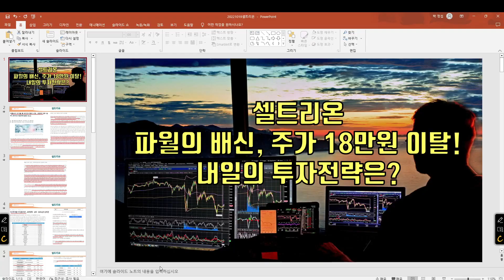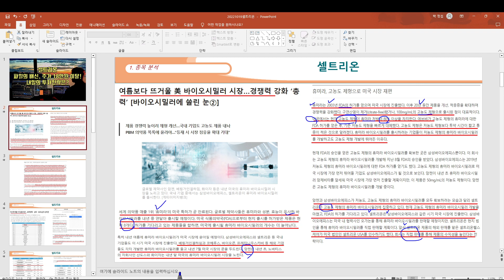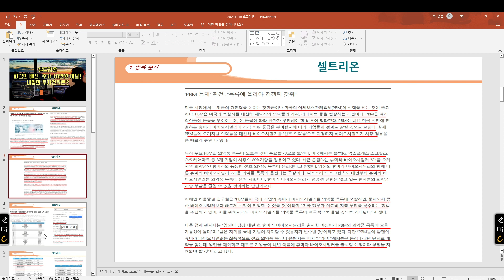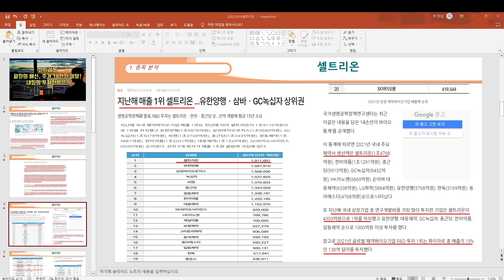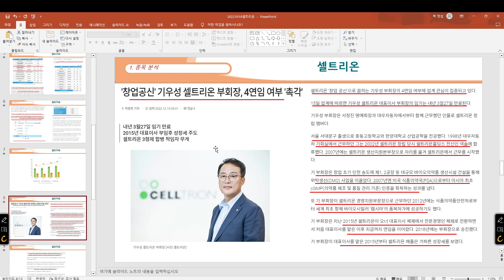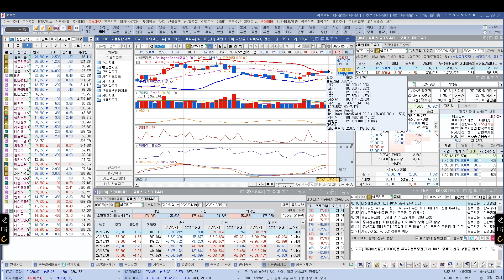[ 주식 ] 셀트리온 파월의 배신, 주가 18만원 이탈! 내일의 투자전략은?